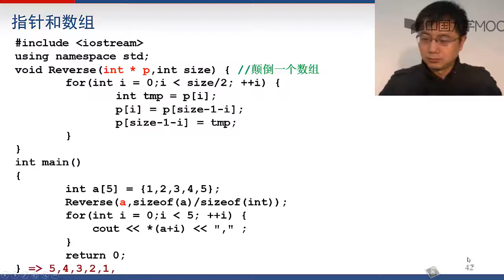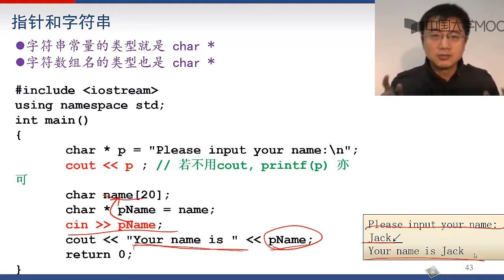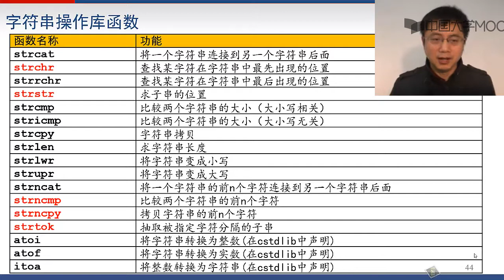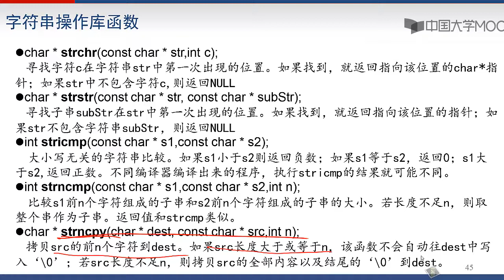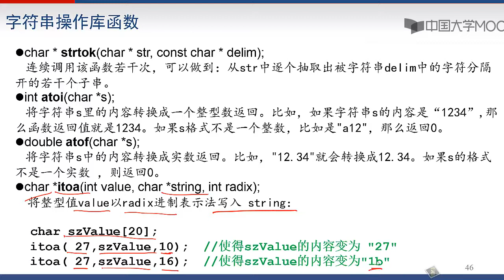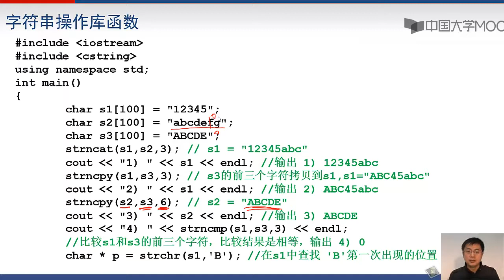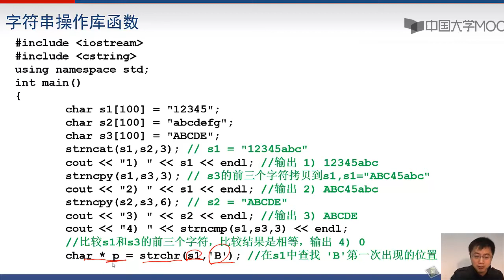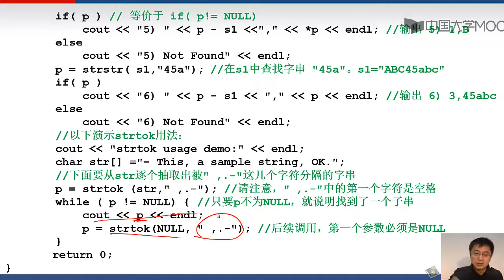9 2 指针和字符串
播放列表名称：程序设计与算法（一）C语言程序设计

C++语言的功能和方便性都强于C语言，只是由于其面向对象的特性比较复杂，因此很少被选为入门语言。实际上，C语言是C++的子集，C++对C语言的扩充可以分为与面向对象无关的新语法特性、面向对象的特性，以及泛型特性三个部分。如果放弃其中复杂的面向对象特性，以及泛型的绝大多数特性（但保留其中极其有用的标准模板库STL中的部分算法和容器），则剩余部分也十分适合做为入门语言来学，而且用这样的“简化”C++语言，或者说，“更强”的C++语言编写程序，既比用C语言更为方便和高效，又无需掌握写大型程序才会用到的庞杂的面向对象的特性 --- 学习成本增加很少而编程效率提高很多。

基于上述考虑，本课程虽然内容主要为C语言程序设计，但还是涉及了一部分C++的内容。本课程以实打实提高学生的实际编程能力为目标，只要能写出好程序，用的是C语言还是C++语言，并不重要。因此，如果您学习的目的是应付计算机等级考试之类纠缠语法细节的、纸上谈兵的笔试，则本课程不适合于您。

授课内容14周，考试1周。主要为以下三部分：

1) 11 周: C语言程序设计

2) 2  周：用C++的STL(标准模板库）轻松实现高效的排序和查找。这部分内容虽不多，但对于提高编写程序的效率极其有用。

4) 1  周: 考试

总之，本门课最大的特点是：让学习者花费比学习C语言多不到10%的时间，就能享受C++语言带来的更多方便与效率。

另外，本课程的内容和作业紧扣“北京大学信息学院程序设计与算法等级认证”考试，该考试分为十级，本课程内容对应于第一级和第二级，作业和考试题也来源于该等级认证考试的题库。